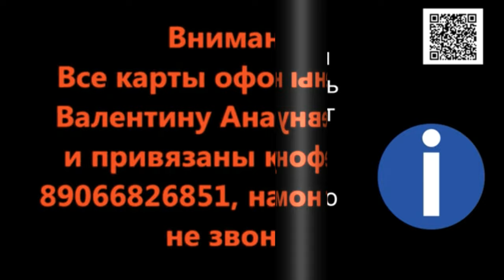Гоша адаптируется. Самара и другие на передержке. Gosha is adapting. Samara and others.